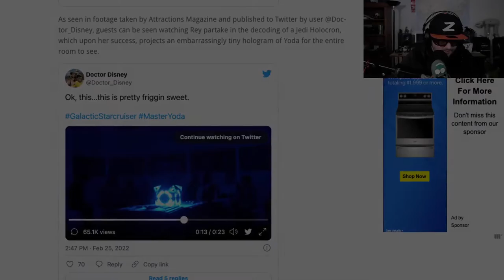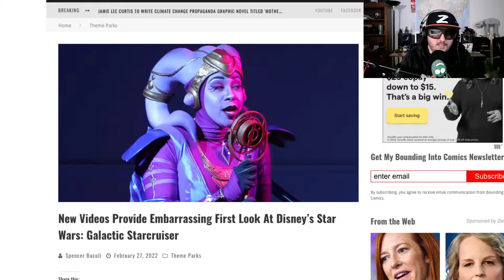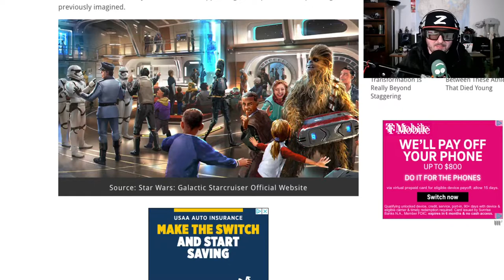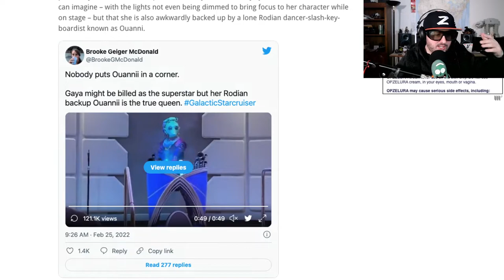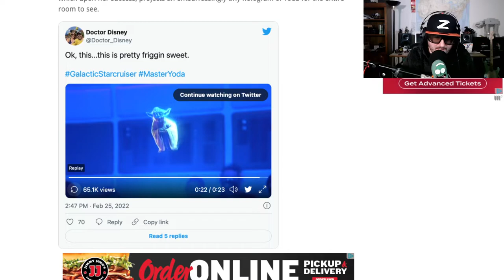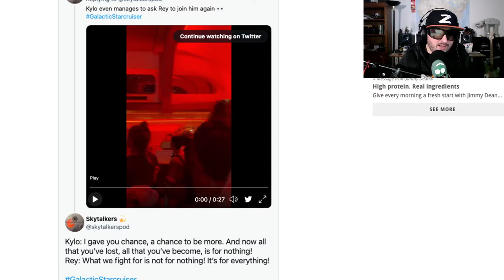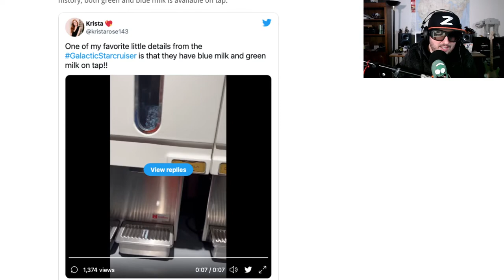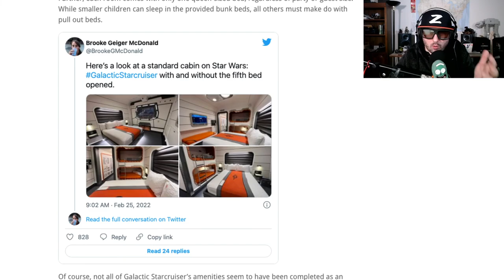Star Wars Galactic Cruiser Opens and Reviews are in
Z checks out the latest from the Star Wars Galactic Cruiser.  Check out the main article